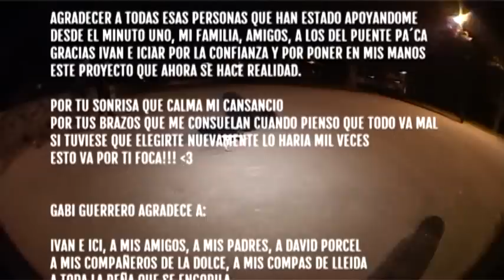LA DOLCE VITA VIDEO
Llegó el día y por fin estrenamos nuestro primer vídeo completo de La Dolce Vita Shop.

Starring:
 Jorge de Torres
 Cristhian Rojas
 Guille Coronas
 Paul Johnston
 Gabi Guerrero
 Iker Muñumer
 Jorge Goldes
 Kike Muñoz
 Jano Sáez
y amigos.

Video by Cristhian

Additional filming :
PJ Chapuis
Pablo Johnston
Martinas Agafonovas
Manuel Villuendas
Ivan Callejero
Nobel Pla
Jano Saez
Sohaib Zerrouk
Xavier De Rocha

Jorge De Torres
 A TRIBE CALLED QUEST - show bussines

Team Montage
MIKE JONES - still tippin´

Friends Montage
FAT BOYS - jail house rap

Jano Saez
SIGH DOWN ONE - feeler

Guillermo Coronas
CREEDENCE - i heard it through the grapevine

Kike Muñoz
MOBB DEEP - perfect plot

Credits
CRAIG MACK - flava in ya ear